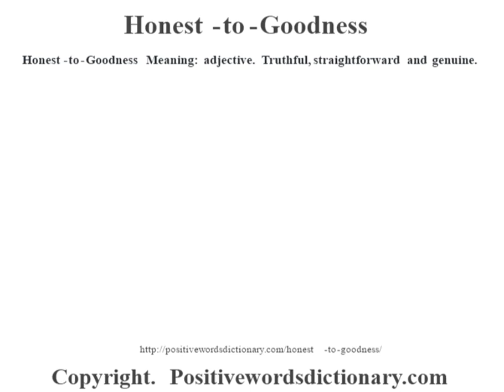Honest-to-Goodness definition | Honest-to-Goodness meaning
Honest-to-Goodness definition. Find out the meaning of Honest-to-Goodness and the meaning of many other positive words at positivewordsdictionary.com